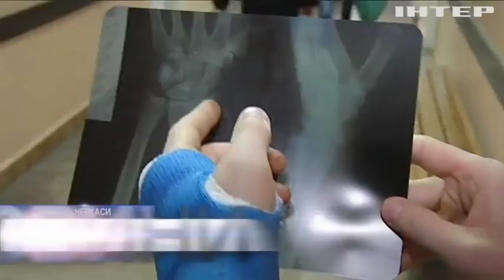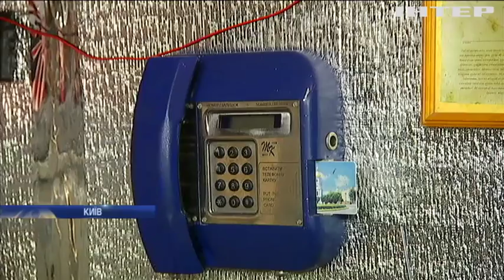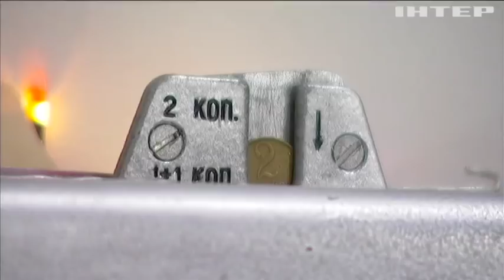Новости 9:00, выпуск за 24 января 2018 года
Головні події на цю годину: У Швейцарії проти політики Трампа протестують тисячі людей; У Лівії терористи підірвали автомобілі з вибухівкою; У Британії з'явиться спецслужба по боротьбі з фейками; Американська академія кіномистецтв оголосила номінантів на "Оскар".